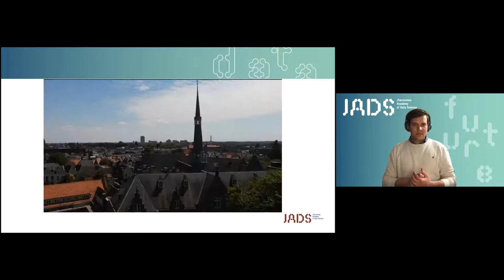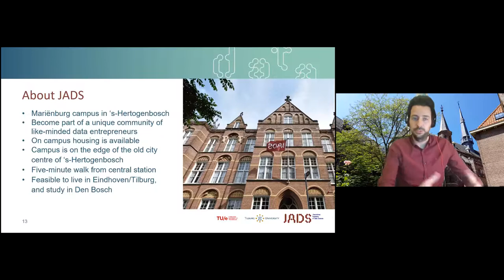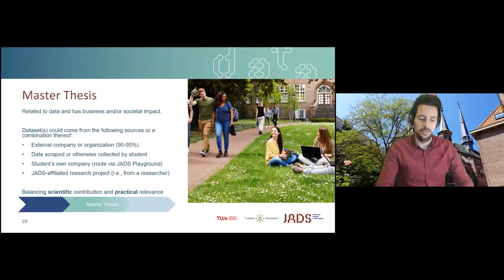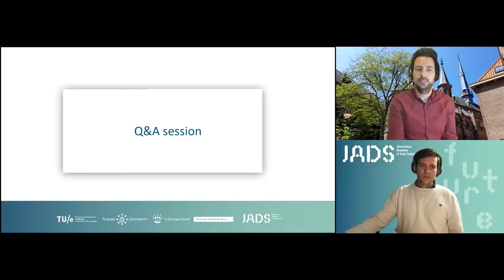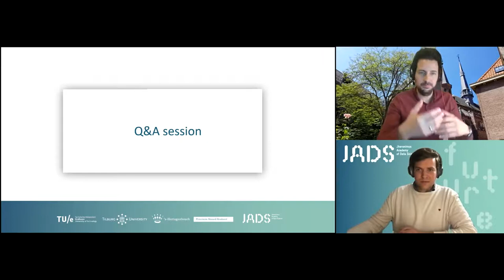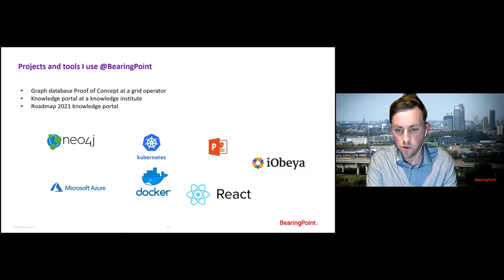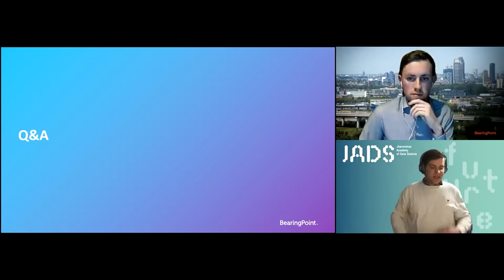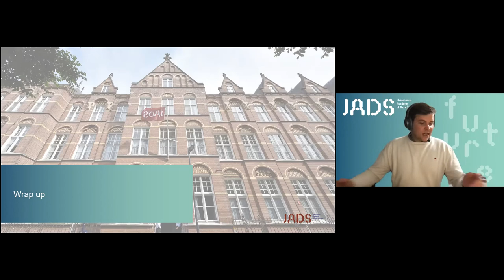JADS Master Data Science in Business and Entrepreneurship event 18 March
Watch the online event about the Master's Program Master Data Science in Business and Entrepreneurship.